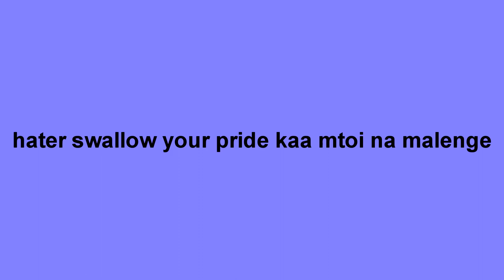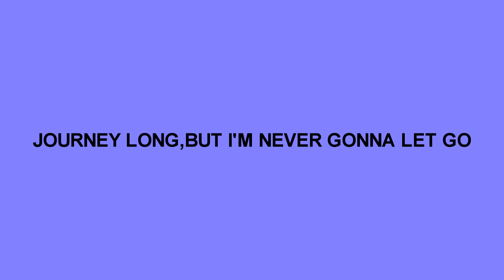TWILIGH MO-VIBE SAA HII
Produced by@ G Kev
Twiligh Mo